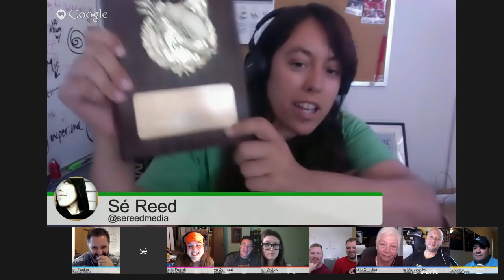EP139 - WordCamp Orange County Recap WCOC - June 8 2015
This week on WPwatercooler we'll be recapping the recent WordCamp OC event. Most of our regulars on the show were apart of this event as organizers so we'll share the inside perspective of this camp.